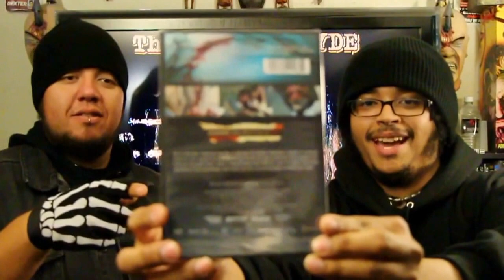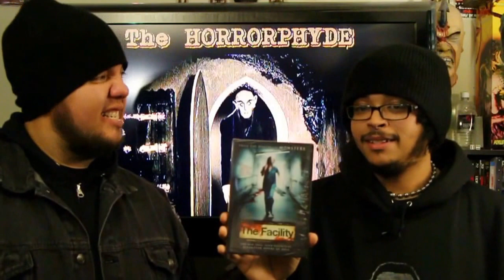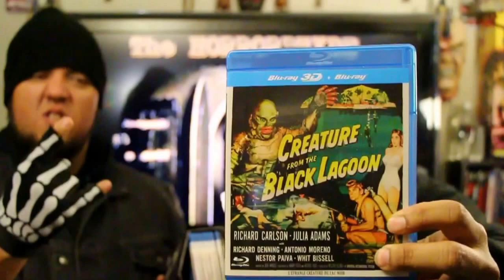The Horrorphyde - Horror Haul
DVDs and blu rays we picked up on Tuesday March 4th